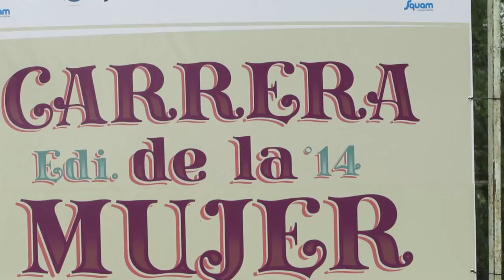Decenas de personas participaron en la carrera de la mujer